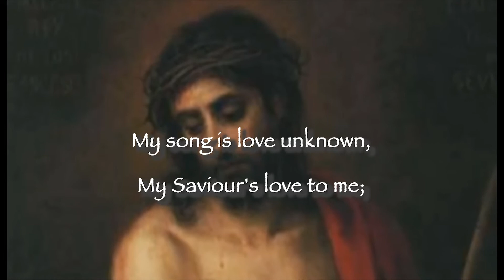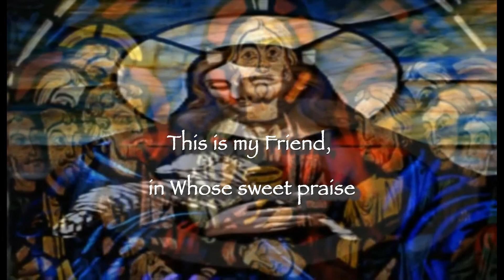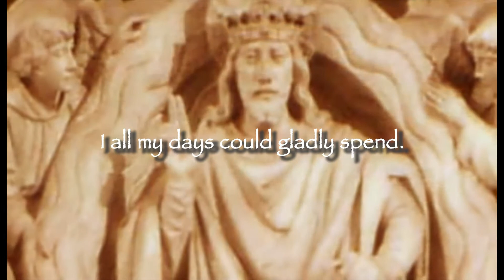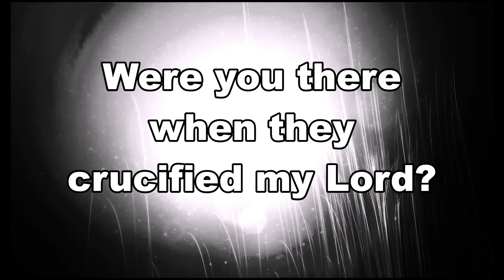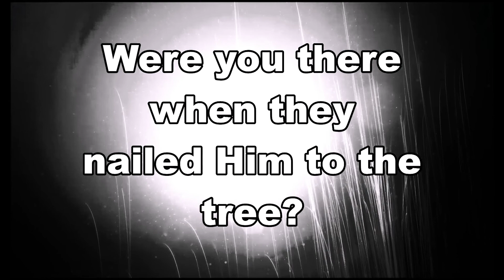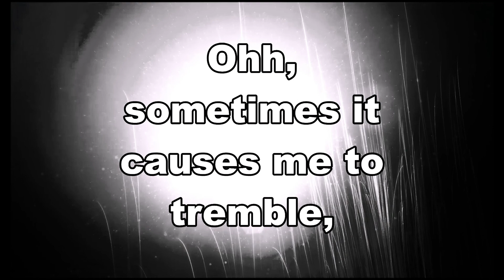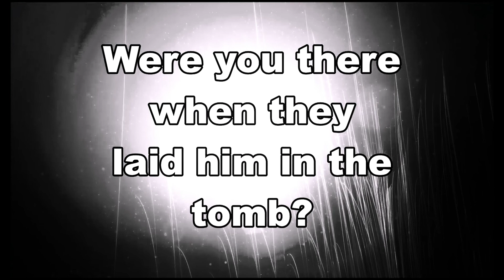Good Friday, April 10, 2020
The Rev. Mike Moffitt, the Rector of Light of Christ Anglican Church in Heathsville, VA, is preaching on Good Friday, April 10, 2020. The scripture reading for Good Friday are Genesis 22:1–18, Psalm 22:1–11, Hebrews 10:1–25, John 18:1–19:37.
For access to all sermons in print and video Come and worship together when you are in the area, Sundays at 10:00 AM.